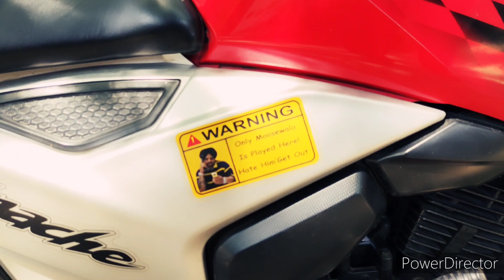Apache 160 4v Stickering | Simple Bike Stickers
Handle Cone Set

Headlight Bulb
High Position Brake Light

High Performance Brake Pads For Alto800, AltoK10, WagonR

Apache 160 4V Battery

Alto K10 Battery

AltoK10 Wheel Covers

Coolants.
TVS Vericool Coolant
Castrol Heavy Duty Coolant

Brake Oils
TVS DOT 3 brake Oil

Oil Filter Wrench
budget tool kit
WD 40
Rollon Chain Sprocket Set
Best Grease Multipurpose
waxpol rubbing compound

Indicator Flasher for bike
Hazard Light Flasher
Spark Plug For splendor
Studds Thunder D3 Helmet
Chain Cleaner and lube
Double Din Touch Player
Altok10 Stereo Frame
LED Strip Light
DRL Lights
Reverse Camera
Obd scanner tool
WD 40
Castrol Engine Oil (0W-20)
Liqui Moly Injector Cleaner
Liqui Moly Engine Flush
Basstube For Car